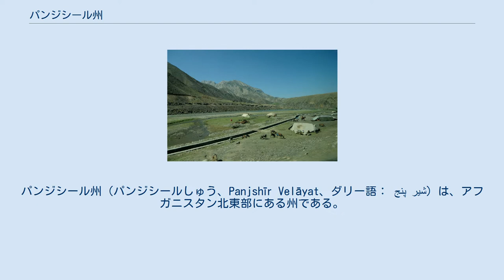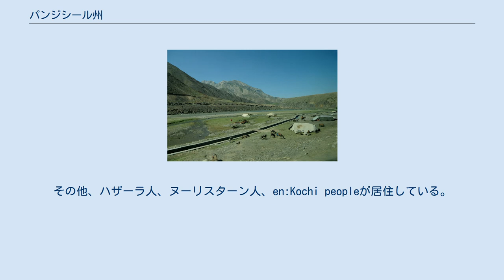パンジシール州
パンジシール州（パンジシールしゅう、Panjshīr Velāyat、ダリー語： پنج شیر）は、アフガニスタン北東部にある州である。
州都はバザラック。
面積は3,610km2、人口約17万3千人である。
 パンジシールとはサンスクリット語またはペルシャ語で「5頭の獅子」の意である。
 パンジシール川（カーブル川支流）が流れるパンジシール渓谷は、カーブルの北150 km、ヒンドゥークシュ山脈の裾にある。
 エメラルドの有名な産地で、古くはプリニウスも同地域の宝石について記述を残している。
 中世には、銀の産出が盛んに行なわれ、サッファール朝やサーマーン朝によってコインが鋳造された。
 ヒンドゥークシュ山脈のサラン峠を巡ってパンジシール作戦（1980年 - 1985年）が行なわれた。
 本州の中心地、パンジシール渓谷は、ジャマーアテ・イスラーミー（イスラム協会、後に北部同盟）のアフマド・シャー・マスード将軍の根拠地（タハール州と並んで）として知られた。
マスードの指揮の下、パンジシール渓谷はソビエト連邦軍にもターリバーンにも制圧されなかった唯一の地域であった。
 パンジシール州は1957年から約半世紀間パルヴァーン州の一部だったが、2004年4月に分割されて独立した州になった。
10月には第一回の大統領選挙が実施され、パンジシール州ではユーヌス・カーヌーニー（約95％）が最多得票を得た。
2009年8月、第二回の大統領選挙が実施され、パンジシール州ではアブドラ・アブドラ元外相が最多得票（約68％）を得た。
2011年7月、ISAF軍はパンジシール州の治安権限をアフガニスタン軍に移譲した。
2015年2月24日～25日未明にかけての雪崩で約100棟の住宅が倒壊した。
 2021年にターリバーンの攻勢によってアフガニスタン・イスラム共和国政府が事実上崩壊すると、アフマド・シャー・マスード将軍の息子アフマド・マスードは国外に脱出したアシュラフ・ガニー大統領に代わって暫定大統領就任を宣言したアムルッラー・サーレハ第一副大統領と共にパンジシール渓谷での抵抗運動を呼び掛けた。
2021年9月3日にターリバーン関係者がパンジシール州の制圧も完了し、アフガニスタン全土を支配下に置いたと主張したが、一方で抵抗勢力はこれを否定した。
9月6日、ターリバーンは記者会見でパンジシール渓谷を完全支配下に置いたと宣言し、マスードとサーレハがタジキスタンに逃亡したと報告があったことも同時に公表した 。
 パンジシールのクチ族遊牧民 2021年現在、州の総人口は約17万3千人。
 戦争研究所（ワシントンD.C.のシンクタンク）によると、タジク系住民が人口の大半を占めている。
その他、ハザーラ人、ヌーリスターン人、en:Kochi peopleが居住している。
 州内ではダリー語（アフガン・ペルシャ語）が主流である。
 全住民はイスラム教を信仰しており、アフガニスタンの他の地域のハザーラ人がほとんどシーア派であるのに対し、この地域はスンニ派が多数派となっている。
 パンジシール渓谷ではエメラルドと銀の鉱脈が発見されており、1985年には190カラットの原石が発見された。